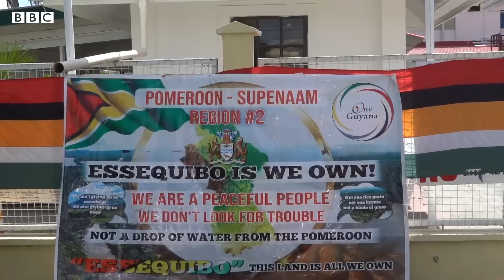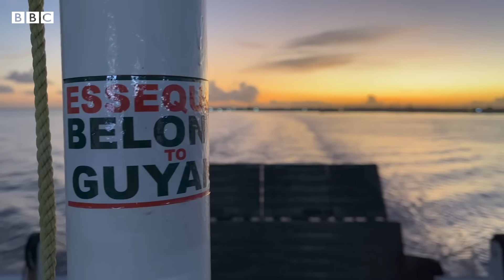Essequibo: como moradores da Guiana veem reivindicação da Venezuela sobre o território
As referências à disputa da Venezuela pela região de Essequibo estão por toda parte na Guiana.

A longa disputa se aqueceu nas últimas semanas depois que o presidente da Venezuela, Nicolás Maduro, convocou um referendo para consultar os cidadãos do seu país sobre a reivindicação do território, também conhecido como Guayana Essequiba.

Segundo as autoridades venezuelanas, os eleitores aprovaram as propostas do governo, que incluem a criação do Estado da Guiana Essequiba como parte do território venezuelano.

A Guiana, com 800 mil habitantes, é o único país de fala inglesa da América do Sul.

Ela tem uma mistura de culturas, especialmente com descendentes de africanos escravizados e trabalhadores indianos trazidos pelo Reino Unido, do qual foi colônia.

Em um encontro, Maduro e o presidente da Guiana, Irfaan Alim concordaram que a disputa deve ser resolvida sem o uso da força.

Mas a tensão entre os guianeses continua. O repórter da BBC News Brasil Leandro Prazeres esteve em Georgetown, capital do país, e em Anna Regina, na região do Essequibo, para ouvir os moradores sobre o que pensam da situação atual.